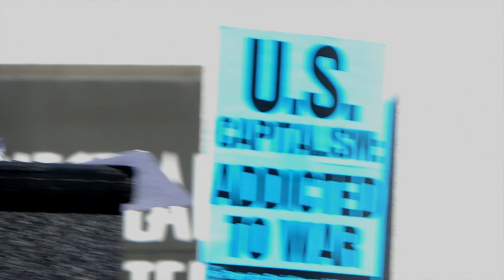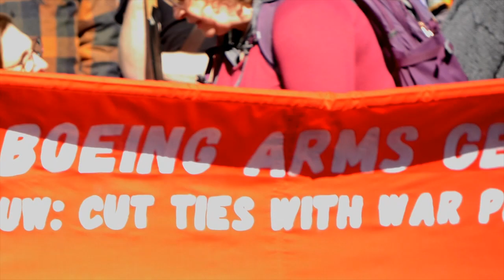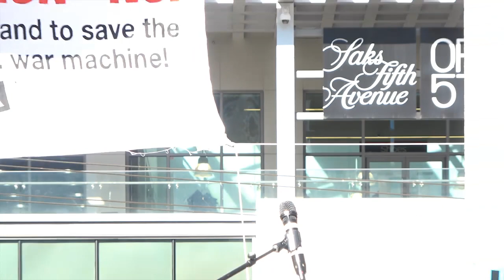Say No to Endless Wars! demo part 1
Coinciding with the 20th anniversary weekend of the criminal U.S.-invasion of Iraq a major set of actions took place including a demonstration at the White House in Washington, D.C. on Saturday March 18 demanding "Peace in Ukraine – Say NO to Endless U.S. Wars” and “Fund People's Needs, Not the War Machine.” This is part 1 of the video of the Seattle event held at Westlake Park.

Since 2003, the U.S. has engaged in sanctions (economic war) on more than 40 countries. These targets of U.S. economic warfare include the people of Cuba, Zimbabwe, Venezuela, Ethiopia, Eritrea, Iran and many other nations. Even in the wake of the worst disasters, like the recent deadly earthquake, Washington keeps its cruel sanctions in place against Syria. U.S. bases and “commands” blanket most of the world. It is a global empire.

The Biden administration is determined to escalate the Ukraine war. The real goal of the massive arming and training of Ukrainian forces has nothing to do with the interests of Ukrainian, Russian or American people. The aim instead is to “weaken Russia” as stated by the U.S. Secretary of Defense himself, even at the risk of a catastrophic nuclear war that could end life on Earth. A U.S. General commanding 50,000 troops in the Pacific also issued a letter to his sub-commanders in recent days informing them that he believes that the United States will be at war with China within two years. The danger of global war is growing! The people must act!

The demonstrations are focused on making connections between the human and financial toll of U.S. militarism at home and abroad. Key demands include:

Peace in Ukraine - Negotiations not escalation!
Abolish NATO – End U.S. militarism & sanctions on Syria, Cuba, Zimbabwe, Venezuela, Ethiopia, Eritrea, Iran and many other nations
Fund people’s needs, not the war machine!
No war with China!
End U.S. aid to racist apartheid Israel!
Fight racism & bigotry at home, not other peoples!
U.S. hands off Haiti!
End AFRICOM!
End the siege on Syria!
Free all political prisoners – Mumia Abu-Jamal, Julian Assange, Leonard Peltier, and many others.

Thanks to: CODEPINK, ANSWER Coalition and the People's Forum.

Pirate TV and Free Speech TV have parted ways. However, I'm going to continue to keep the website and YouTube channel open and will continue to post content from time to time. Starting television broadcasts in 1996, Pirate TV challenges the Media Blockade, bringing you independent voices, information and programming unavailable on the Corporate Sponsor-Ship. I don't monetize my videos.